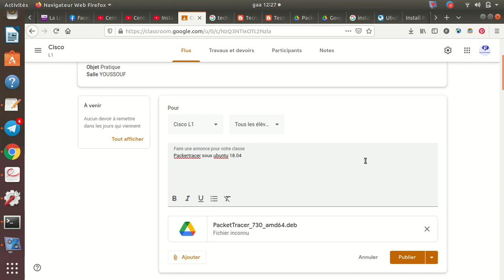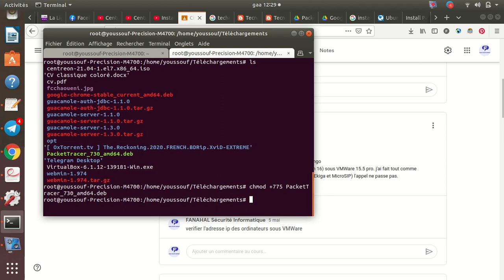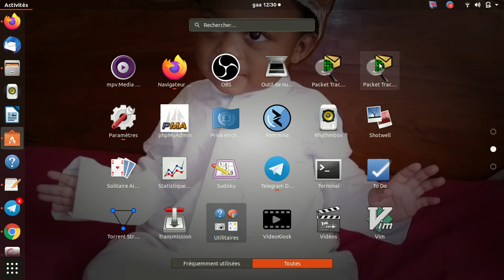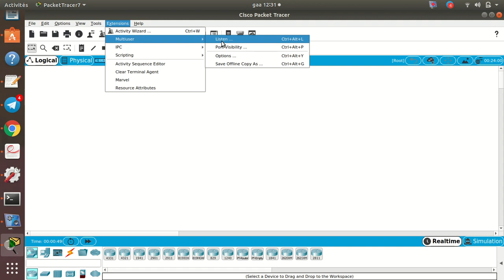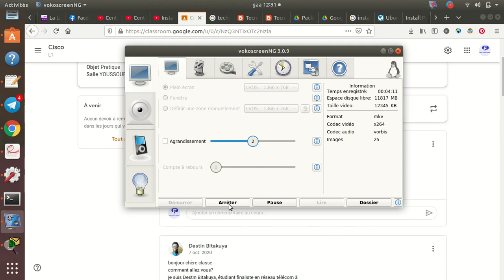Installation Packet Tracer 7.3.0 sous Ubuntu Desktop 18.04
Youssouf Abdallah